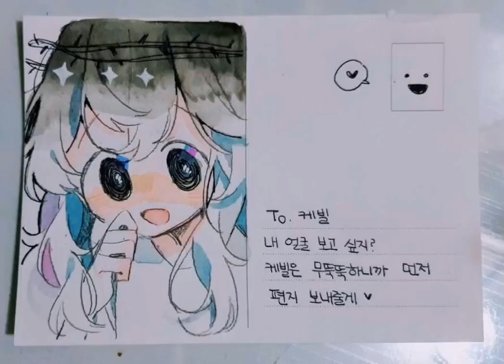「아스파라거스 | 편지.」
쯔꾸르 게임 아스파라거스와 청색경보를 더빙하는 더빙팀 입니다! 모든 그림 출처는 Kiioll100 김오예님 입니다!

에고 예인
케빌 공백